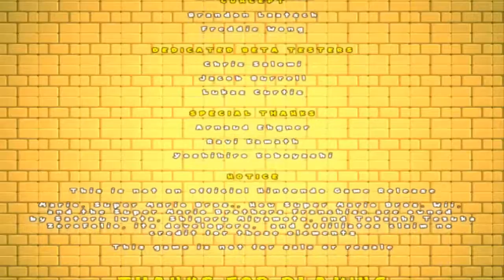SUPER MARIO BROS EN PRIMERA PERSONA!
como están gente estamos en un nuevo vídeo esta vez de un juego de super mario que es como el mario 1 pero en primera persona y en 3D! el juego todabia no esta terminado sin embargo aquí esta el link para que se lo descarguen!: